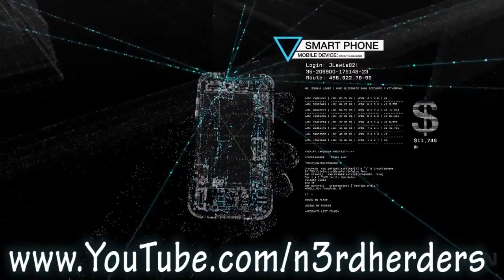Mark's Remarks 3.7.14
Today we talk all kinds of news from movies and games! Is Sin City 2 gonna be off the chain? What did you think of South {ark: Stick of Truth?? Check it out all here!